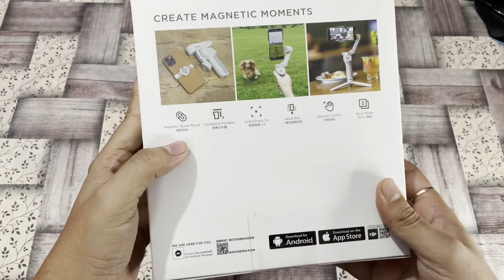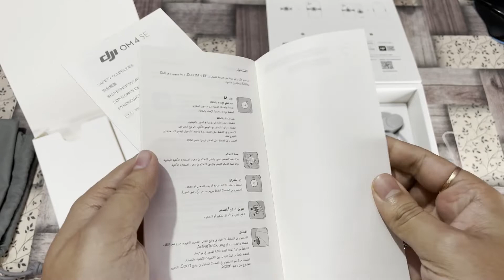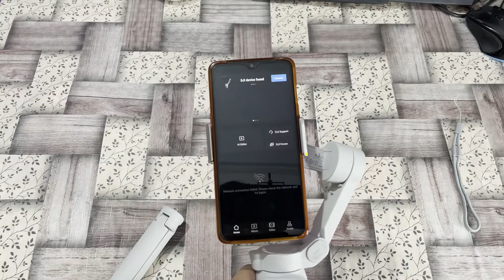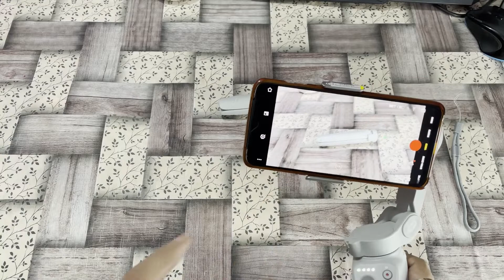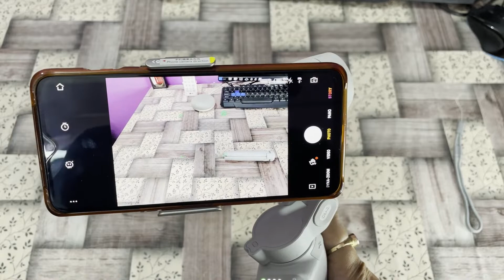DJI OM 4 SE GIMBAL || UNBOXING AND OVERVIEW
Hey everyone, I have shown you my DJI OM 4 SE unboxing and overview in this video.